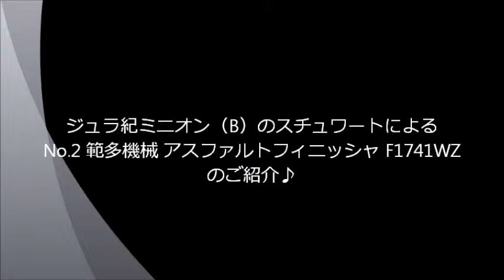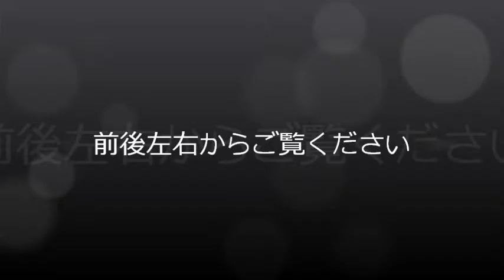ミニオンズ スチュアートによるタカラトミートミカ「No 2 範多機械 アスファルトフィニッシャ」のご紹介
トイザラスオリジナル・ミニオンズフィギュア「スチュアート」を使って、タカラトミー トミカ「No 2 範多機械 アスファルトフィニッシャ 」をご紹介！！
ストップモーションムービーです。
動画 ・・・デジタル一眼レフカメラ：CANON EOS-Kiss x7i
Takara Tomy Tomica Die-cast Car Collection
Camera・・・Canon EOS-Kiss x7i